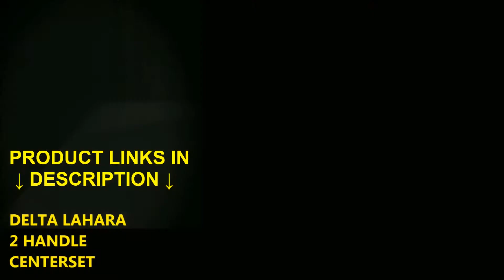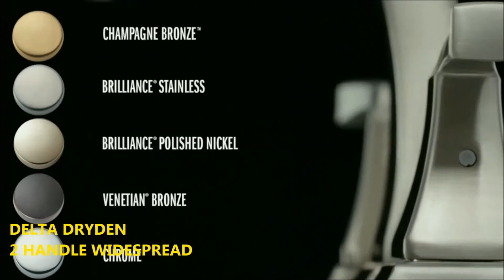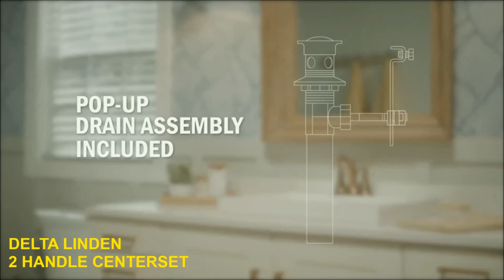Bathroom Faucet: Best Delta Two Handle Bathroom Faucets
1► Delta Lahara Two Handles Centerset Bathroom Faucet
2► Delta Lahara Two Handle Widespread Bathroom Faucet
3► Delta Windemere Two Handle Centerset Bathroom Faucet
4► Delta Windemere Two Handle Widespread Bathroom Faucet
5► Delta Dryden 2 Handle Centerset Bathroom Faucet
6► Delta Dryden 2 Handle Widespread Bathroom Faucet
7► Delta Linden 2 Handle Centerset Bathroom Faucet
8► Delta Linden 2 Handle Centerset Bathroom Faucet

Best Delta two handle bathroom faucets are listed in this video by narrowed down for saving your time and money. We reviewed and tested the available best Delta two handle bathroom faucets on the market in 2020. This list includes best selling Delta two handle bathroom faucets, top rated two handle Delta bathroom faucets and best quality Delta two handle bathroom faucets.

00:00 Delta Faucet Lahara Gold Bathroom Faucet, Centerset Bathroom Faucet, Diamond Seal Technology, Metal Drain Assembly, Champagne Bronze 2538-CZMPU-DST,5.00 x 10.50 x 5.00 inches

01:05 Delta Faucet Lahara Widespread Bathroom Faucet 3 Hole, Gold Bathroom Faucet, Diamond Seal Technology, Metal Drain Assembly, Champagne Bronze 3538-CZMPU-DST

02:06 Delta Faucet Windemere Centerset Bathroom Faucet Oil Rubbed Bronze, Bathroom Sink Faucet, Metal Drain Assembly, Oil Rubbed Bronze B2596LF-OB

02:25 Delta Faucet Windemere Widespread Bathroom Faucet Chrome, Bathroom Faucet 3 Hole, Bathroom Sink Faucet, Metal Drain Assembly, Chrome B3596LF

02:45 Delta Faucet Dryden Centerset Bathroom Faucet, Bathroom Sink Faucet, Diamond Seal Technology, Metal Drain Assembly, Polished Nickel 2551-PNMPU-DST

03:11 Delta Faucet Dryden Widespread Bathroom Faucet 3 Hole, Bronze Bathroom Faucet, Bathroom Sink Faucet, Metal Drain Assembly, Venetian Bronze 3551LF-RB

03:30 Delta Faucet Linden Centerset Bathroom Faucet Brushed Nickel, Bathroom Sink Faucet, Diamond Seal Technology, Metal Drain Assembly, Stainless 2594-SSMPU-DST

04:29 Delta Faucet Linden Widespread Bathroom Faucet 3 Hole, Bronze Bathroom Faucet, Diamond Seal Technology, Metal Drain Assembly, Venetian Bronze 3594-RBMPU-DST

So you can choose the best Delta two handle bathroom faucet for you. You can buy these Delta two handle bathroom faucets  online.

This video also answers the questions like What is the best two handle bathroom faucet? Which bathroom faucets are best quality? Is Delta a good faucet brand? How do I identify my delta bathroom faucet? What brand of faucets do plumbers recommend? And other FAQs about Delta two handle bathroom faucets.